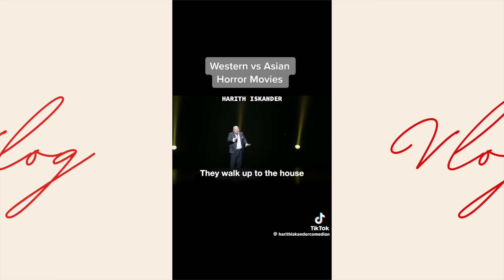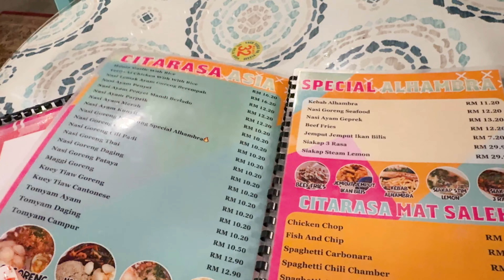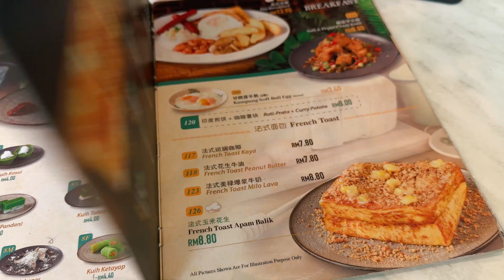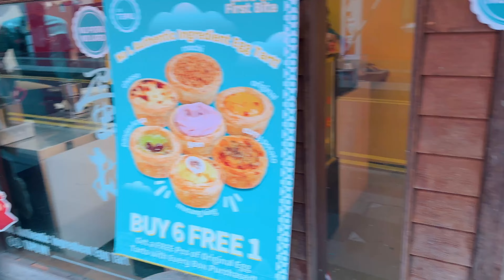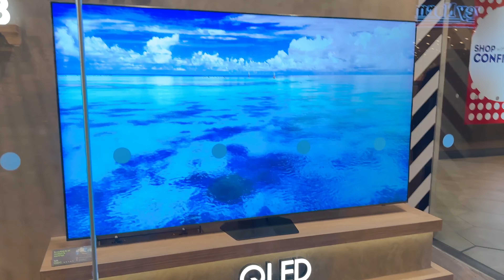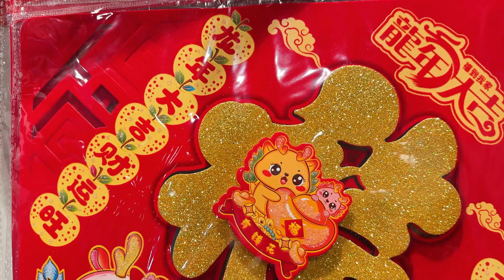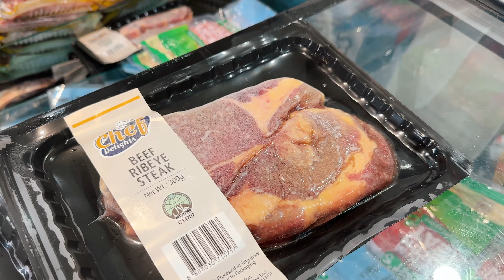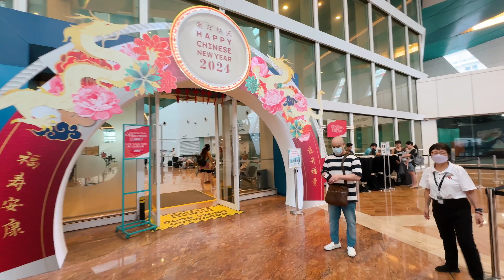Countdown to the Dragon Year, An Early Reunion Dinner in JB, CNY Decor Home Tour | CNY VLOG 2024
Before we bid farewell to the bunny and welcome the Year of the Wood Dragon, here’s one more glimpse into our CNY preparations!

This journey took us to JB for that extra special touch on our festive attire, and along the way, we enjoyed some delicious treats that could easily pass for an early reunion dinner.

But there’s more! Go behind the scenes with me on my latest CNY reel and get an exclusive look at our clinic, SingMedical's lively Spring Festival shoot. And because sharing is caring, join me for a comprehensive tour of our home, now fully adorned in CNY splendor, plus a little teaser of what’s next on my channel. Hint: It’s time to set sail for an adventure! 🐉🚢

Psst! Enjoy a free 30-day trial!